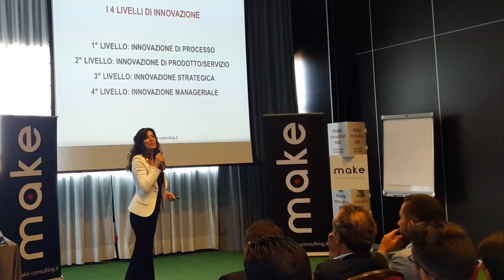4 passi per innovare più velocemente | Giorgia Dal Pont, Make Consulting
“Vogliamo essere molto concreti portando soluzioni e metodologie innovative che consentano alle nostre imprese di meglio affrontare le sfide del mercato nell’era della rivoluzione digitale. Dallo sviluppo nuovi prodotti e servizi, operations, marketing e vendite.” dice Matteo Busato A.D. Make Consulting Srl. “Sono i risultati medi degli interventi presso i nostri clienti a parlare: +86% livello di servizio, +22% produttività, +42% flessibilità, +23% fatturato, -17% costi industriali, -32% stock magazzino, +100% motivazione. Questa è la nostra sfida.”